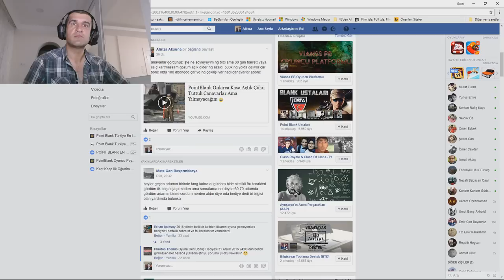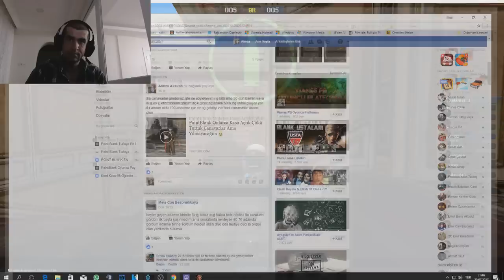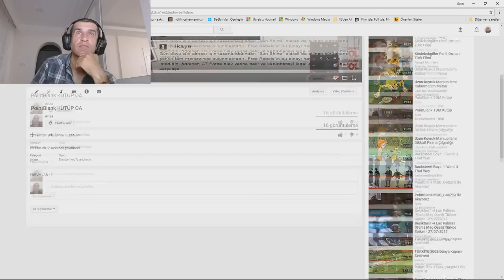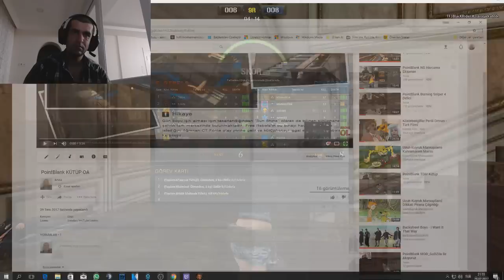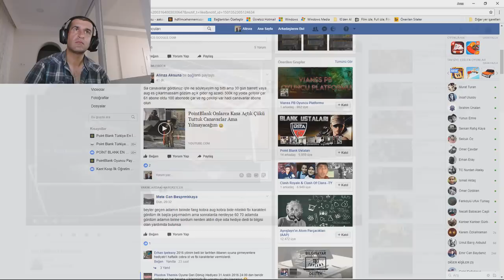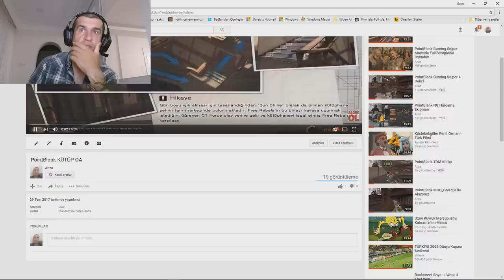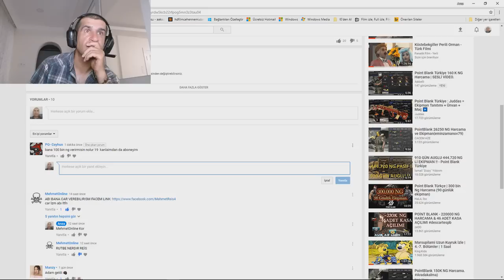PointBlank LÜX Canavarlar